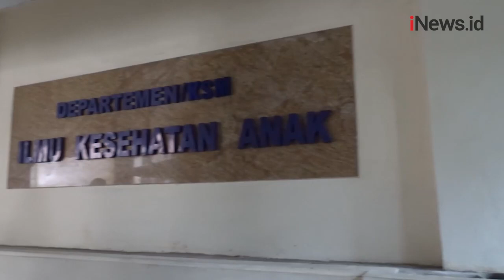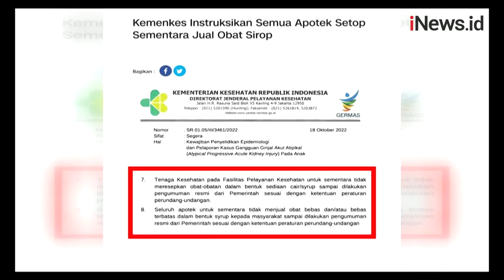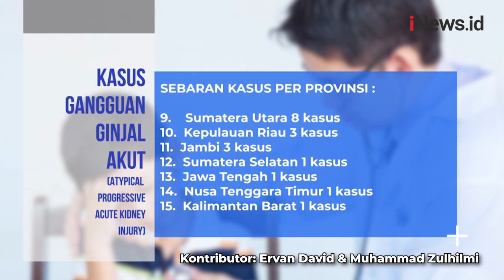12 Anak Gagal Ginjal Akut Ditangani RSHS Bandung, Begini Tanggapan Kemenkes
RS Hasan Sadikin Bandung merawat 12 anak yang terjangkit penyakit gangguan ginjal akut.

Android: inews.id/android
iPhone: inews.id/ios